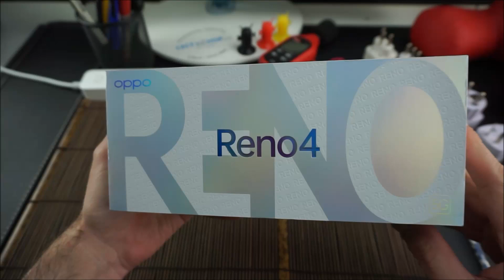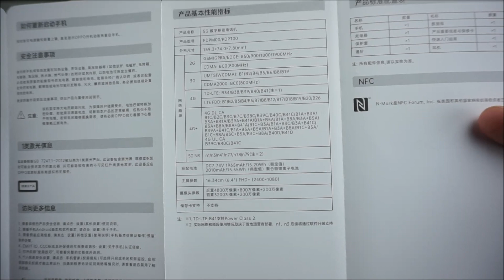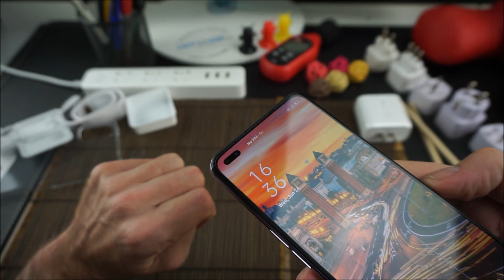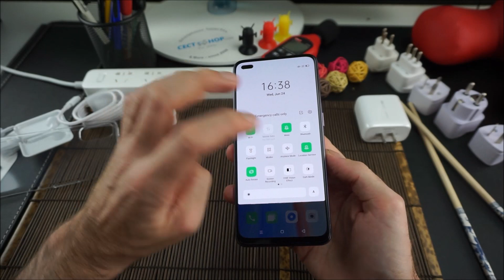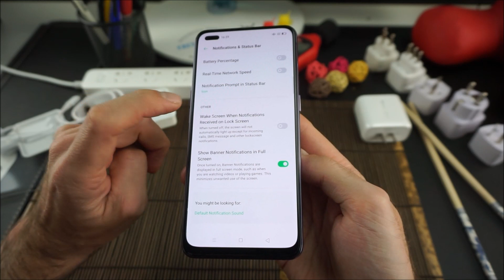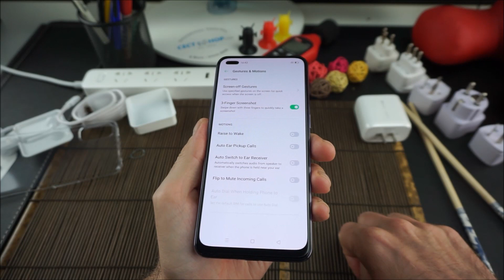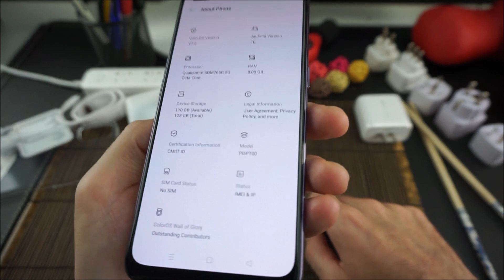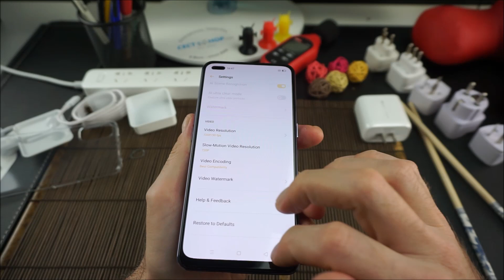Oppo RENO 4 5G Unboxing & Hands-On | CECT-Shop.com [Deutsch]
Das Oppo Reno 4 5G kommt mit einer Dual-Frontkamera, welche in das 6,4 Zoll Super AMOLED Display integriert ist, wird von einem Snapdragon 765G Prozessor angetrieben und unterstützt 5G für rasend schnellen Internetzugang. Das Oppo Reno 4 5G verfügt über 8GB LPDDR4x RAM, bis zu 256GB internen Speicher und hat einen großen 4020mAh Akku mit 65W Super VOOC 2.0 Fast Charging Technologie verbaut. Die dreifache Hauptkamera auf der Rückseite unterstützt Super Anti-Shake 3.0 und einen Moonlight Scene Video-Algorithmus für erstaunliche Aufnahmen bei Nacht.

• 6,4 Zoll 2.5D AMOLED Display
• 5G (SA/NSA) Unterstützung
• Dual SIM, Dual Standby
• Face ID & UD Fingerabdruckscanner
• Arbeitsspeicher: 8GB DDR4x RAM
• Interner Speicher: 128GB / 256 UFS2.1 ROM
• Qualcomm Snapdragon 765G, Octa-core, 2.4GHz
• Triple-Kamera: 48MP + 8MP + 2MP / 32MP + 2MP Frontkamera
• 4020mAh Akku, 65W Super VOOC Charge 2.0
• Kein SIM Lock / Kein Vertrag

► Folge uns!